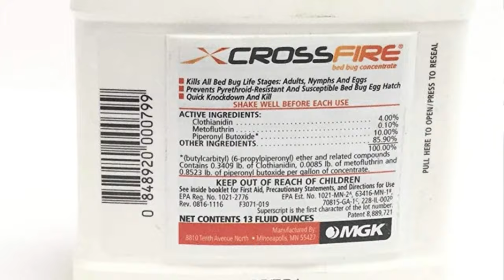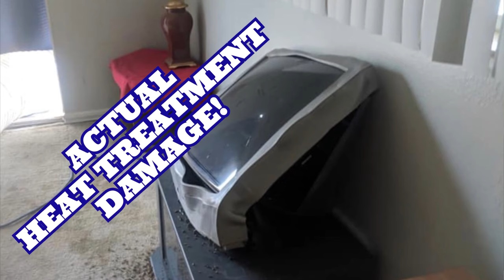Heat Treatments for Bed Bugs & Why You Don't Want One! - The Simple Truth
Hi, My name is Jason Akers and I've been behind hundreds of failed heat treatments. In this video I go over the facts as to why heat is never an option for bed bug elimination.